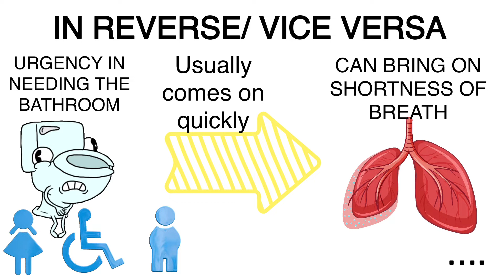C. O. P. D. Urgent Urination & Incontinence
Hey 👋 guys,
This video came about after I had a few conversations with others, talking about their COPD struggles & why they kept getting an urgent need for the loo when they got breathless & vice versa;
Why when they desperately needed the loo, did it sometimes set off a breathing attack?…
Well I thought I would let u know what has happened to me over the years & tell u about the information I have gained through that time , personally and via doctors, nurses, paramedics, OT’s, PT’s, respiratory teams and so on .. so I hope it helps to answer a few things, give u a bit of Info and that you have  some fun watching 👍 👀 …
I don’t state to have “ALL or ANY of  the answers”, I can only tell you about my own COPD journey & as Ive said before, everyone’s COPD journey Is different and their own,..
Stay strong & positive guys & I’ll see u in the next video 🎉👏🏽♥️👋🍯 🫁 😂

MUSIC 🎶

TITLE MUSIC
Path To Achievement by Cruen
TOILET ROLL SPIN
Beat Repeat by One Wave

END MUSIC
Unknown